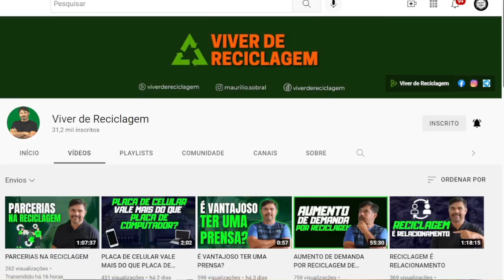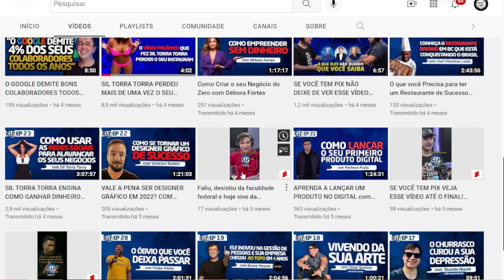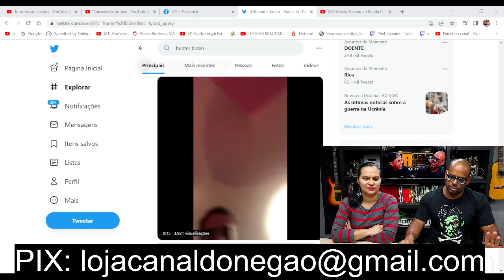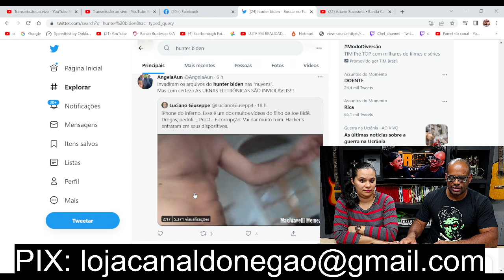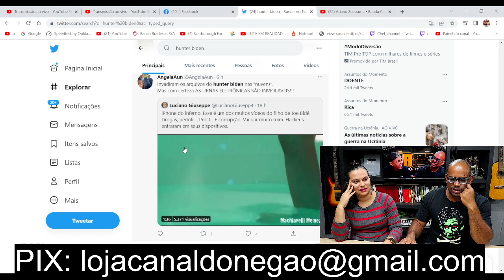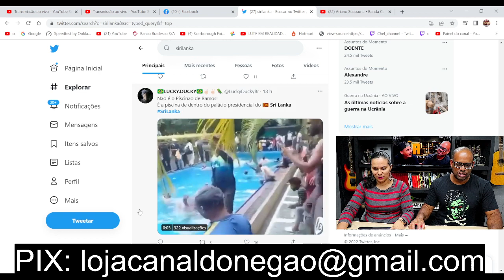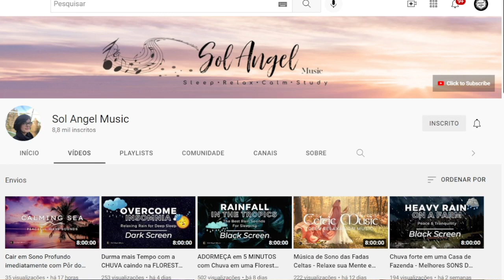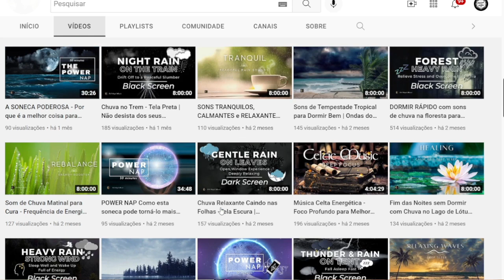😱OLHA o que ACHARAM na Conta do iCloud do FILHO do Biden